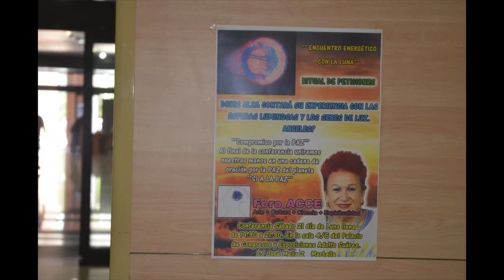Conferencia por Doris Alza en el Foro Acce 1/3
Seres de Luz ( Codigos Arcturianos) Conferencia por Doris Alza en el Foro Acce. En Marbella en el Palacio de Congresos y Exposiciones Adolfo Suarez